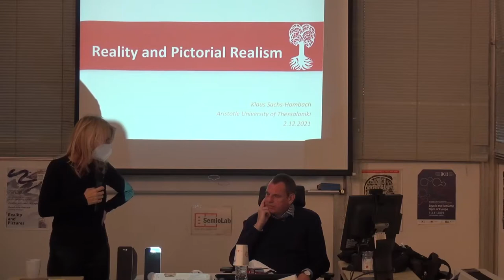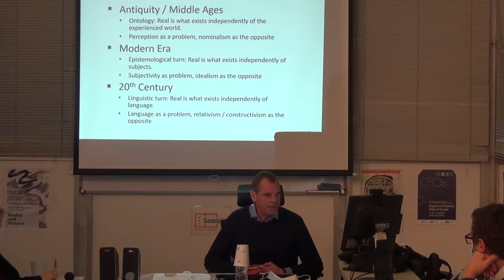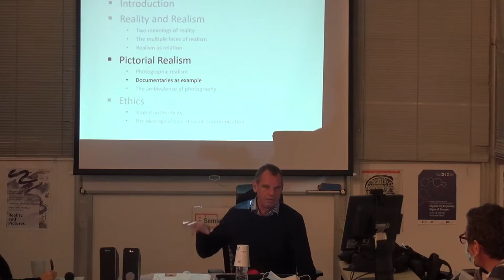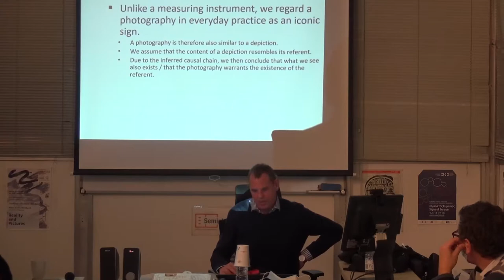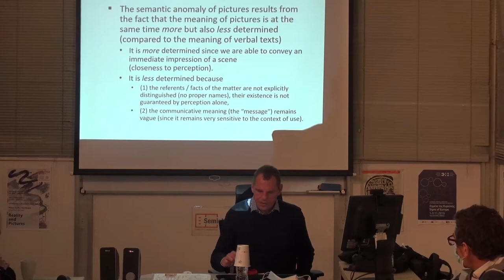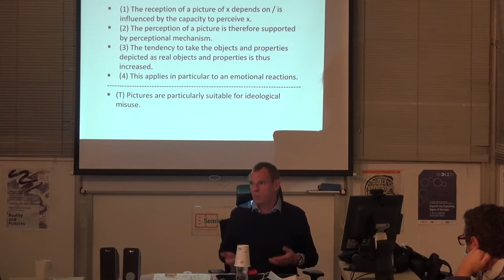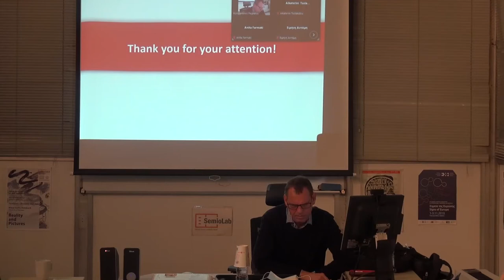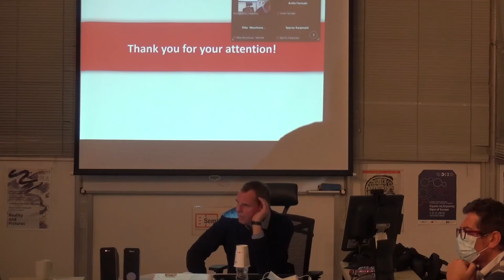AUTH SemioLab│Lecture│Thursday, December 2, 2021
Lecture on Thursday, December 2, 2021, at SemioLab, Faculty of Philosophy, Aristotle University of Thessaloniki titled "Reality and Images", by Klaus Sachs-Hombach, Professor of Media Studies (Focus on Media Innovation / Media Change) in the Institute of Media Studies, Faculty of Philosophy, University of Tübingen. The lecture was coordinated by Charikleia (Lia) Yoka, Associate Professor of Art History and Theory, Aristotle University of Thessaloniki. The filming was carried out by IT Center of Aristotle University of Thessaloniki.